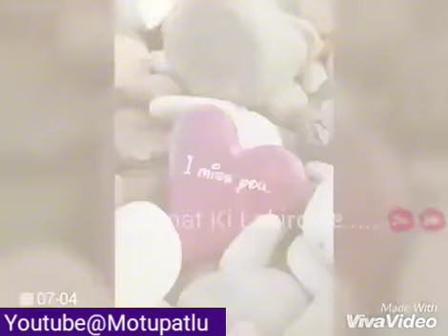Mille Ho Tum Humko(STATUS VIDEO FOR WHATSAPP FACEBOOK INSTAGRAM SHARECHAT) BY PENDU TOUCH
Whatsapp facebook instagram status video of romantic hindi.song